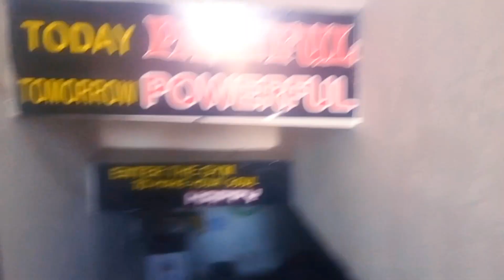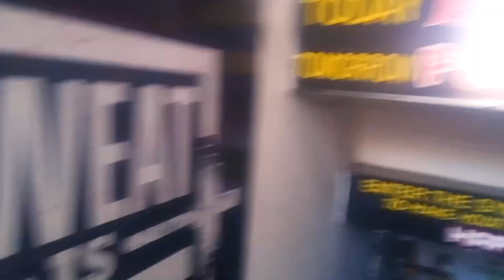JEMADari for gym open || @Sundarytmaa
JEMADari for gym open || ‎@jkb_vloggers  ||vloggervloger vlogin vlogger 🔥🔥🔥
यह बीडीयो jammu and KASHMIR ka haa
jada jankari ka leyi VIDEO dakho
Real Herogiri | Telugu Hind.
Pakistani Pyar | Harsh Rajp..
HIGHWAY CHALLENGE| H..
4 Touch Techniques To Tu...
Date With College Junior J...
College Mein Ladkiyon Ke ..
100 Golgappe Challenge |..
Piyush Ke Saath Yea Kya H..
Unfiltered by Samdish ft. N..
jethlal money power
My First Ride With KTM Gir..
Number se location kaise... 1
HIMALAYAN Shepherd LIF... 1
Vampire YT's RX8 ls Missi. 1
Every School Story - | Elvis... 1
Badmash Eating Stranger 1
Bhoot Ne Karwaya Gadi Ka... 1
Indian Reaction On | SHEZ.. 1
Korean Noodles Eating Ch... 1
Rich Badmash Prank on G... 1
5$ R full body massag.. 1
Mera Bhai Final Exam Mai... 1
My First Ride With KTM Gi... 1
Office Lift Murga - Part 2 |... 1
gym || GYM INTERVAL.

VIDEO EDIT IN KINEMASTERAND VPN

यह बीडीयो JAMMU &KASHMIR का है
 गाँव MANSAR KA HA